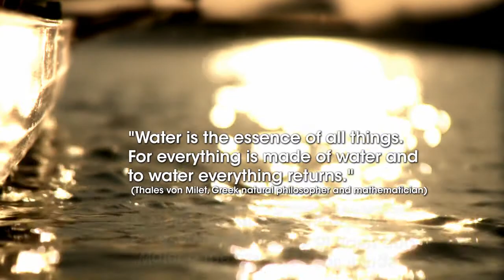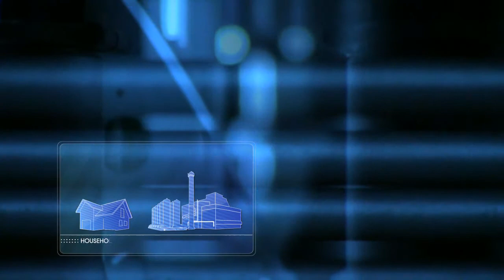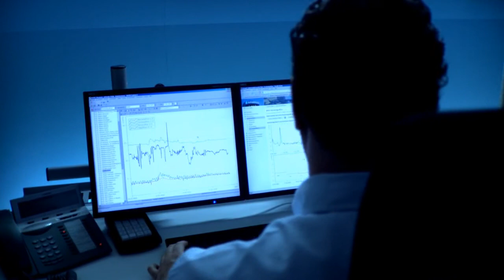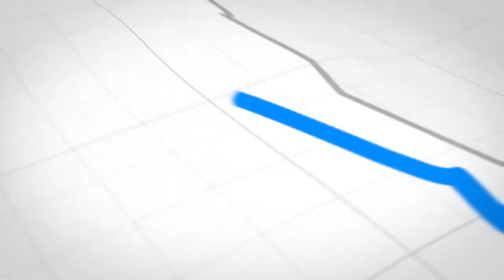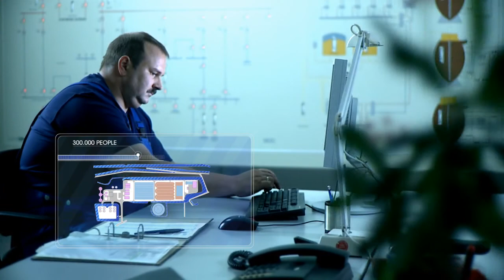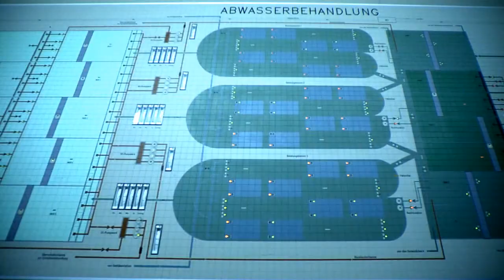The custodians of water - Ruhrverband - English 1/2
Efficient water management on the Ruhr river
Theres life in every single drop of water. Protecting and preserving it for all of us and for future generations is one of the biggest challenges of our time. Along the Ruhr river, the Ruhrverband is living up to this challenge  across administrative borders, independent of political concerns and individual business interests. This movie tells about the people who dedicate themselves day after day to keeping our water clean. They are: The custodians
of water.